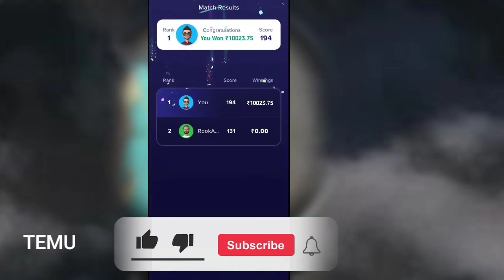Temu Hack Temu Method Temu Glitch free money free stuff Temu New User Method glitch Temu make money